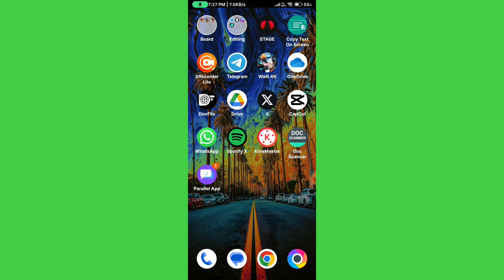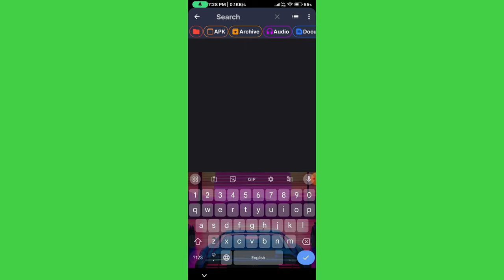Zarchiver this folder has an android access restriction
zarchiver this folder has an android access restriction problem
zarchiver this folder has an android access restriction data
zarchiver this folder has an android access restriction tamil
zarchiver this folder has an android access restriction pubg lite
zarchiver this folder has an android access restriction android 13
zarchiver this folder has an android access restriction free fire
zarchiver this folder has an android access restriction problem solve
zarchiver this folder has an android access restriction malayalam
zarchiver this folder has an android access restriction problem tamil zarchiver this folder has an android access restriction gta san andreas zarchiver this folder has an android access restriction telugu
zarchiver this folder has an android access restriction android 14
zarchiver this folder has an android access restriction bgmi